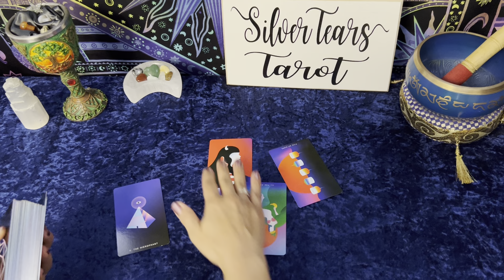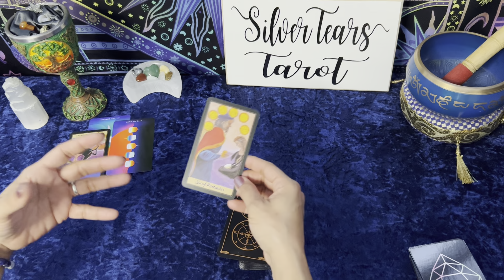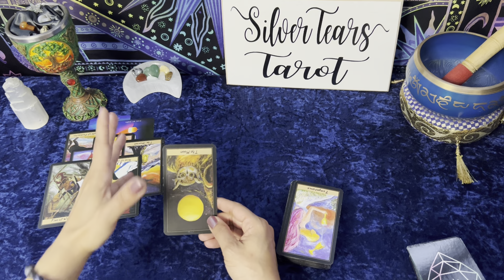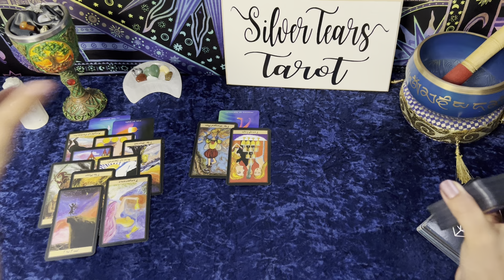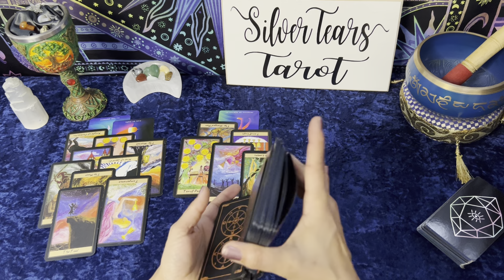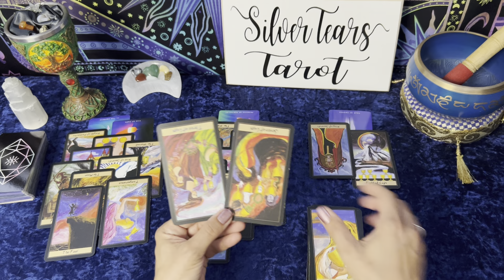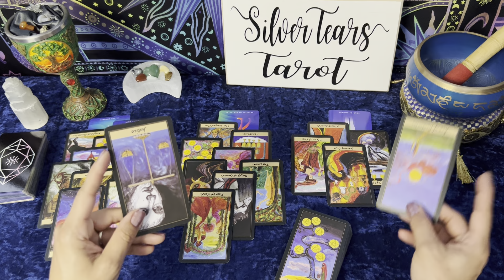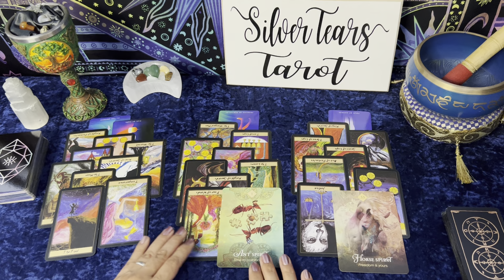April for Soulmates: unthawing is not easy!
Here, we're looking at the soulmate situation across the month of April--very good messages that tie in nicely with yesterday's reading!

If you get an error using Paypal on Vimeo, try a credit card instead. That has worked for me!

Come out and see me on Instagram and Facebook!

If you’d like a personal reading, the best place to see current options is my etsy